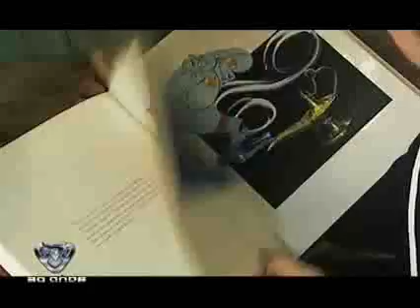Showmatch 2009 - Viviana Canosa en Los Tangueros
Viviana Canosa en Los Tangueros